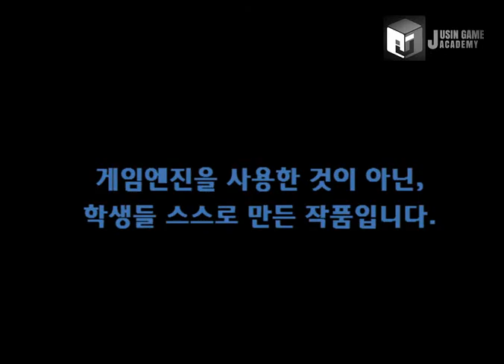쥬신게임아카데미 10개월 차 Direct3D 팀 포트폴리오 졸업 작품 시연회_32기 1조_클라이언트2